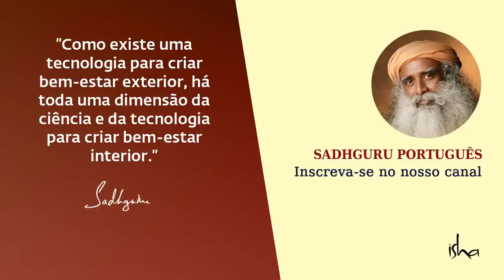Como Superar a Necessidade de Ser Aceito? | Sadhguru Português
Uma estudante da SRCC pergunta a Sadhguru como lidar com a solidão e com os sentimentos de desconexão, de não ser aceito e de não ser amado.